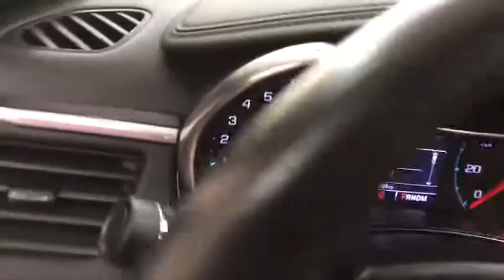2016 Chevrolet Impala Des Plaines, Elmhurst, Schaumburg, Chicago, Naperville, IL T54893A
Siren Red Tintcoat Used 2016 Chevrolet Impala available in Des Plaines, Illinois at Bredemann Toyota. Servicing the Elmhurst, Schaumburg, Chicago, Naperville, IL area.

Bredemann Toyota
1301 W Dempster St

LT PREFERRED EQUIPMENT GROUP  includes Standard Equipment,REMOTE VEHICLE STARTER SYSTEM,LPO  ALL-WEATHER MAT PROTECTION PACKAGE  includes (VAV) Premium all-weather Black front and rear floor mats  LPO and (VLI) Premium all-weather cargo mat  LPO.,FLOOR MATS  PREMIUM CARPETED FRONT AND REAR,CONVENIENCE PACKAGE  includes (UD7) Rear Park Assist  (UVC) Rear Vision Camera  (DD8) auto-dimming inside rearview mirror  (BTV) remote vehicle starter system  (UG1) Universal Home Remote  (B58) premium carpeted front and rear floor mats and (B36) carpeted trunk mat,MIRROR  INSIDE REARVIEW AUTO-DIMMING,LPO  PREMIUM ALL-WEATHER FLOOR MATS  FRONT AND REAR,JET BLACK  PREMIUM CLOTH/LEATHERETTE SEAT TRIM,TRUNK MAT  CARPETED,ENGINE  3.6L DOHC V6 DI WITH VARIABLE VALVE TIMING (VVT)  (305 hp [227.4 kW] @ 6800 rpm  264 lb-ft of torque [356.4 N-m] @ 5200 rpm) (Includes E85 FlexFuel capability with (FE9) Federal emissions or (YF5/NE1 and NC7) California emissions with the Federal override only.) (STD),SIREN RED TINTCOAT,SEATS  FRONT BUCKET  (STD),LICENSE PLATE BRACKET  FRONT,UNIVERSAL HOME REMOTE  includes garage door opener  3-channel programmable,REAR PARK ASSIST,WHEELS  18 (45.7 CM) PAINTED ALLOY  (STD),REAR VISION CAMERA,TRANSMISSION  6-SPEED AUTOMATIC  ELECTRONICALLY-CONTROLLED WITH OVERDRIVE  (STD),TIRES  P235/50R18 ALL-SEASON  BLACKWALL  (STD),AUDIO SYSTEM  CHEVROLET MYLINK RADIO WITH 8 DIAGONAL COLOR TOUCH-SCREEN  AM/FM STEREO  with seek-and-scan and digital clock  includes Bluetooth streaming audio for music and select phones; voice-activated technology for radio and phone; featuring Apple CarPlay capability for compatible phone (STD),LPO  PREMIUM ALL-WEATHER CARGO MAT  BLACK,Front Wheel Drive,Power Steering,ABS,4-Wheel Disc Brakes,Aluminum Wheels,Tires - Front Performance,Tires - Rear Performance,Temporary Spare Tire,Temporary Spare Tire,Automatic Headlights,Heated Mirrors,Power Mirror(s),Integrated Turn Signal Mirrors,Intermittent Wipers,AM/FM Stereo,MP3 Player,Bluetooth Connection,Auxiliary Audio Input,Smart Device Integration,Auxiliary Audio Input,MP3 Player,Auxiliary Audio Input,Satellite Radio,Requires Subscription,Bluetooth Connection,Cruise Control,Steering Wheel Audio Controls,Bucket Seats,Cloth Seats,P